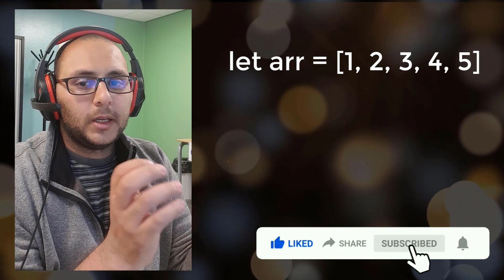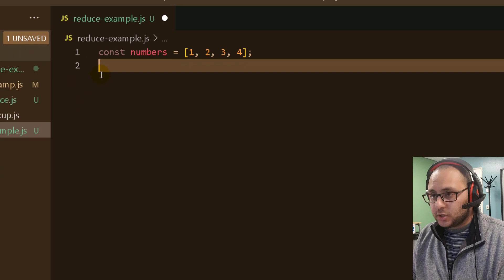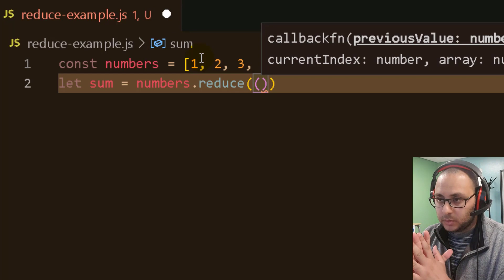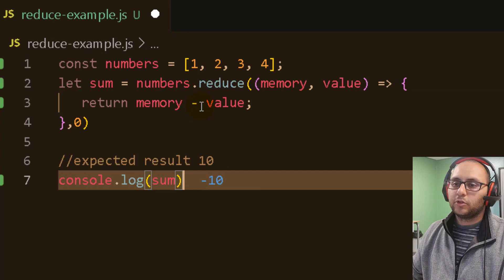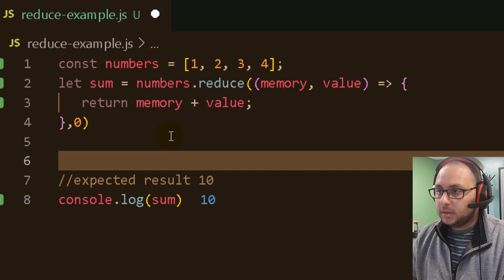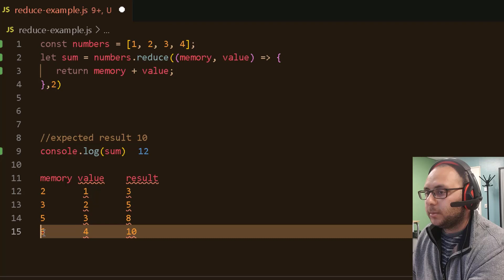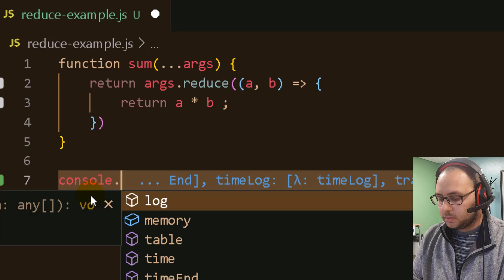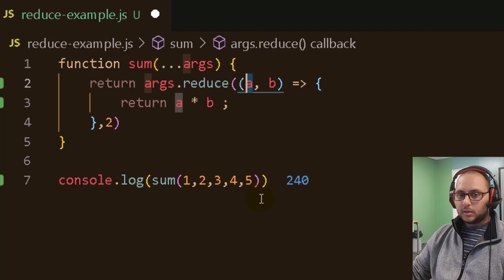بأسهل طريقة كيفية استخدام reduce في جافاسكريبت .. How to use reduce method in Javascript very easily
Talking about what exactly reduce() method does in javascript and how to use it step by step .. it's gonna be easy after this video.

بعد مشاهدة هذا الفيديو ستكون قادر على استخدام أداة او طريقك
Reduce
داخل ال
Javascript
وستكتشف كم هي سهلة بعد فهم كيف تتكون و تفكر هذه الطريقة خطوة بخطوة.

شرفوني بالاشتراك وتفعيل الجرس بالقناة